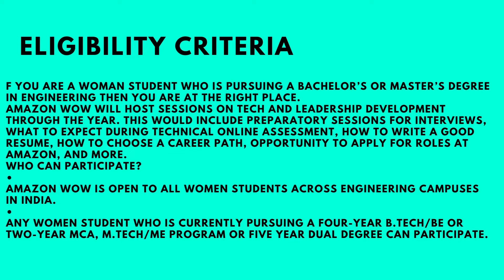Amazon WOW interview experience | 2023 | Superdream | CSE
Today we have Srivani who got into Amazon as an Off Campus placement and she is here to share her interview experience with us !